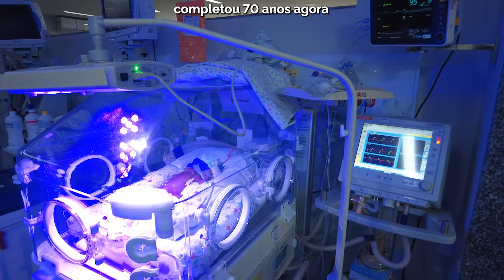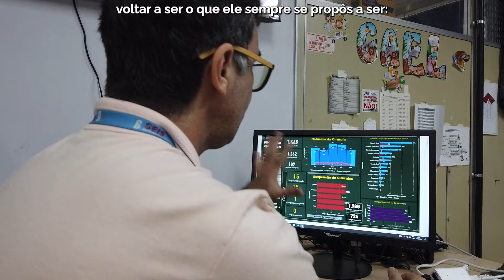Hospitais universitários da UFRJ passam a ser geridos pelo MEC/Ebserh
A rede de hospitais universitários administrados pela Ebserh está crescendo! Agora, três unidades hospitalares da Universidade Federal do Rio de Janeiro fazem parte da rede. Confere aí.

🎥 Audiovisual I MEC